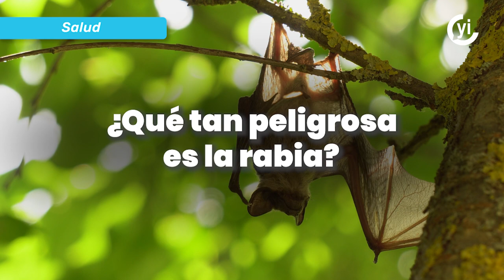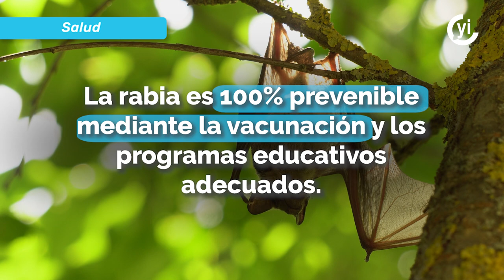¿Qué tan peligrosa es la rabia?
La rabia es endémica en más de 150 países y afecta particularmente a las comunidades de bajos recursos económicos. Más de 95% de los casos se reportan en Asia y África.